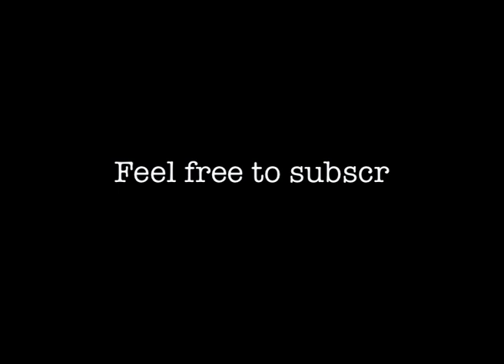TYPE OF MUSIC (featuring a musical typewriter)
"Type of Music" This music features a musical typewriter.  It's is a cue from a TV show i worked on in 2008 whilst working as an in-house composer in Malaysia.  "NST Spell It Right".  I composed, orchestrated and programmed the music in Logic Pro using high quality multi-samples.

This music is subject to copyright and is provided for demonstration purposes only.

A typewriter is a mechanical or electromechanical device with keys that, when pressed, cause characters to be printed on a medium, usually paper. Typically one character is printed for keypress, and the machine prints the characters by making ink impressions of type elements similar to the sorts used in movable type letterpress printing.

After their invention in the 1860s, typewriters quickly became indispensable tools for practically all writing other than personal correspondence. By the end of the 1980s, word processors and personal computers had largely displaced typewriters in most of these uses.

Notable typewriter manufacturer companies have included E. Remington and Sons, IBM, Imperial Typewriters, Oliver Typewriter Company, Olivetti, Royal Typewriter Company, Smith Corona, and Underwood Typewriter Company.